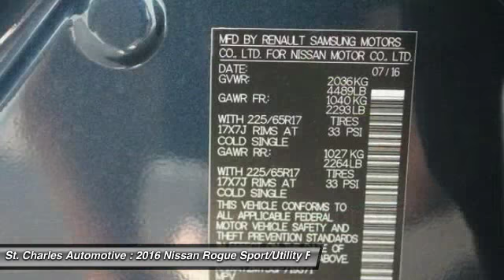2016 Nissan Rogue St. Charles Hyundai 46279